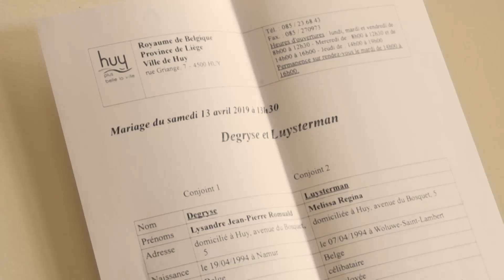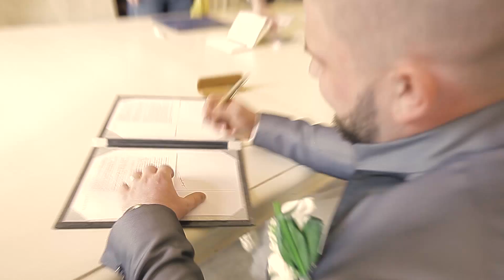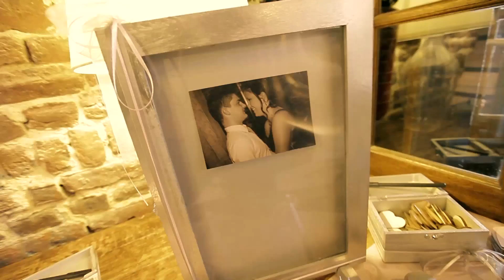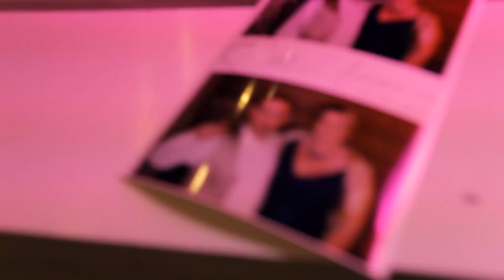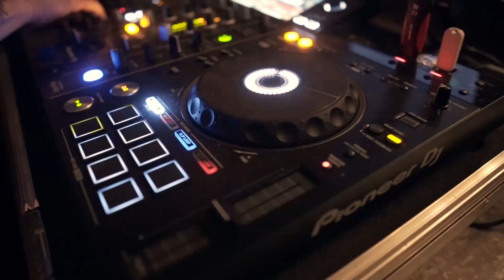Melissa et Lysandre 13/04/2019